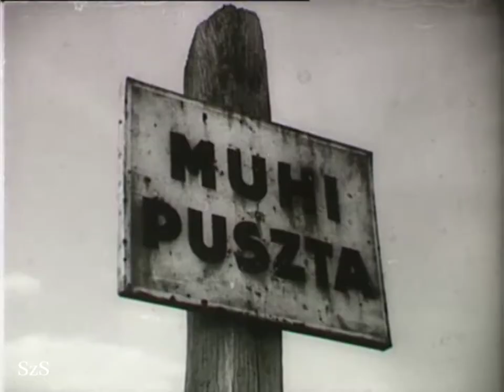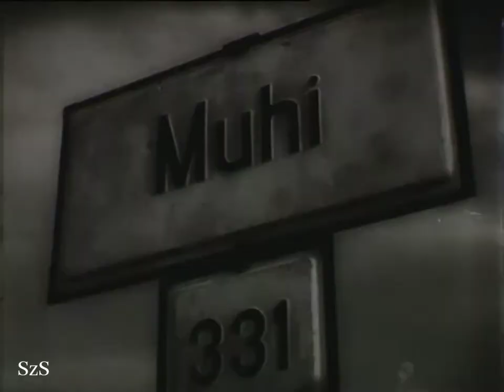Hétszáz évvel ezelőtt pusztítottak a mongol seregek Magyarországon. (1941)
Hétszáz évvel ezelőtt pusztítottak a mongol seregek Magyarországon. IV. Béla király serege a Muhi-pusztán ütközött meg a tatárokkal. A Sajó-Hernád torkolata. A túloldalon Sajóhídvég. Ennek közelében állott az a híd, amelyet Béla király fia, Kálmán herceg védelmezett, és a hídon áttörő tatárokat visszaszorította. A győzelem tudatában a magyarok nyugovóra tértek. Másnap hajnalban azonban az alvó tábort a tatárok körülkerítették, és a mai Ónod község közelében levő Muhi városát is elpusztították. A király a Bükk-hegység irányába menekült. A Sajó folyó mellett épült Kova község, amelyet 1928-ban kereszteltek Muhi névre. Ennek közelében terül el a Muhi-puszta, ahol az ütközet lezajlott. A pusztán és a régi Muhi város helyén folytatott ásatások során érdekes tatár és szkíta eredetű leleteket tártak fel, amelyeket a Miskolci Múzeumban őriznek.